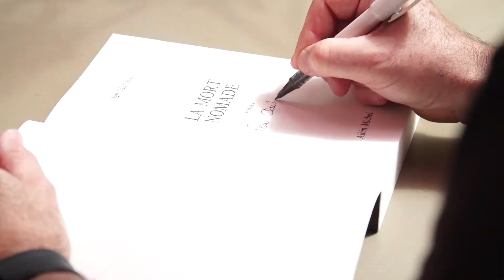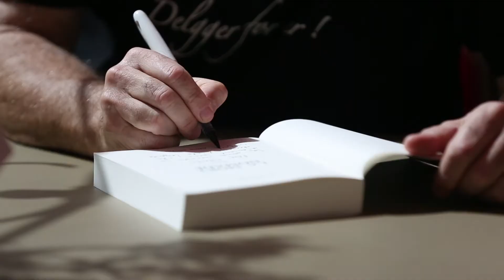Conversation avec Ian Manook pour "La Mort nomade" - lecteurs.com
Anita, membre de la communauté lecteurs.com, a rencontré l'écrivain Ian Manook pour discuter de son roman "La Mort nomade" et des projets à venir.